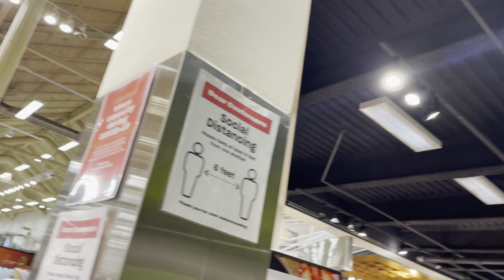Shopping at superstore Loblaws At Victoria Park St., Toronto￼to￼￼